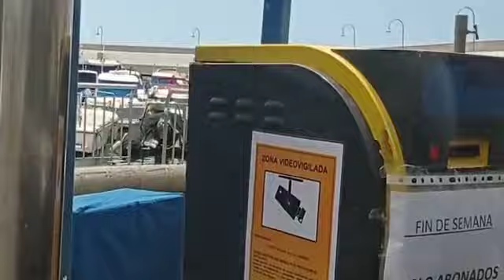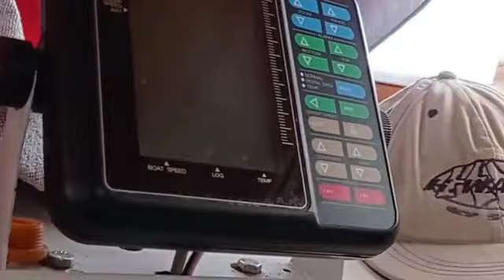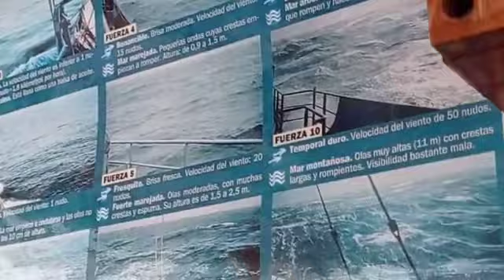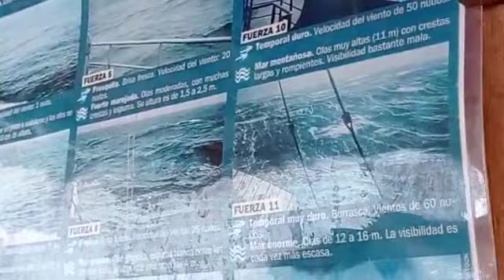من اروع للأماكن☝️ لي يمكن ليك دوز فيهم صيف🆕 نهار يا سلام( بويرتو ريكو)